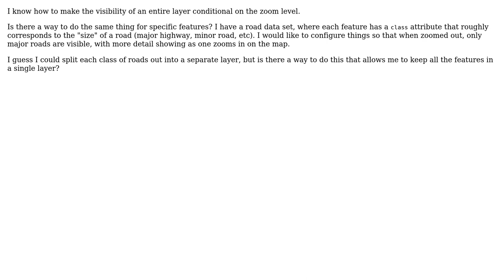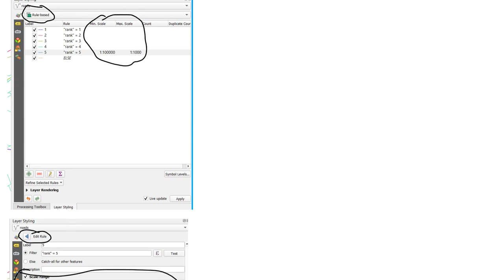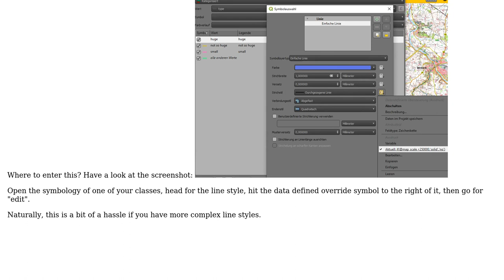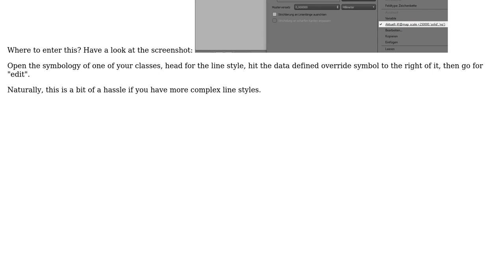GIS: Tying visibility of features to zoom level by attribute in QGIS (2 Solutions!!)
GIS: Tying visibility of features to zoom level by attribute in QGIS

With thanks & praise to God, and with thanks to the many people who have made this project possible! | Content (except music & images) licensed under CC BY-SA | Music | Images & others | With thanks to user larsks user JGH user Erik and the Stack Exchange Network Trademarks are property of their respective owners. You are responsible for your own actions.